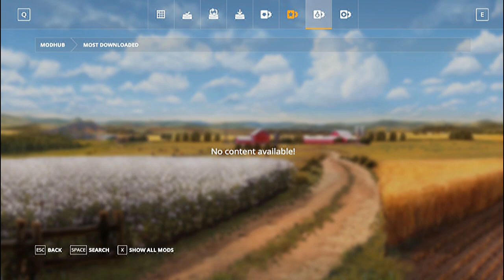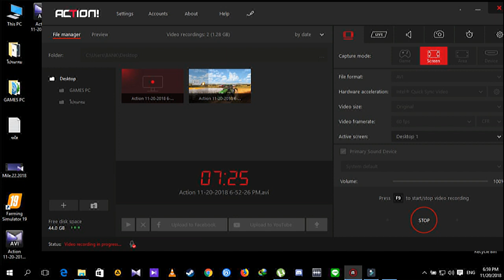รีวิว#Farming Simulator 19 มาแล้วครับบบ